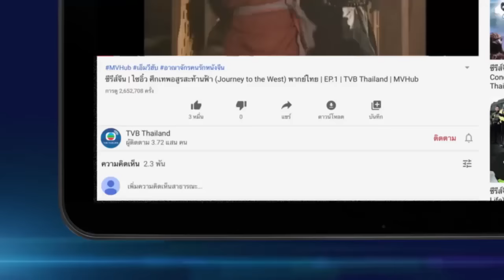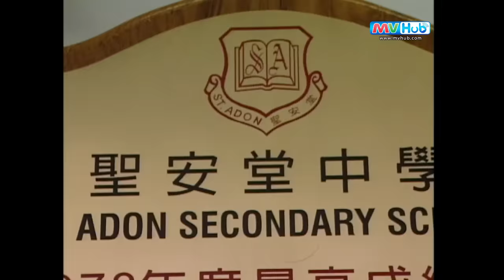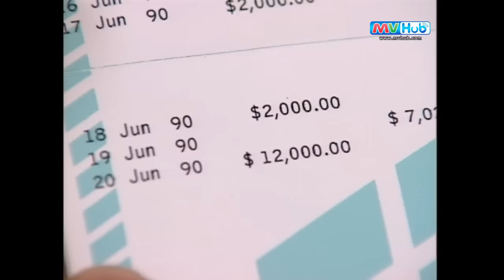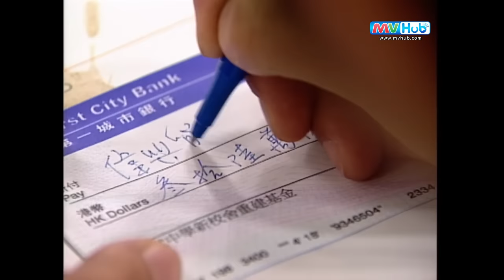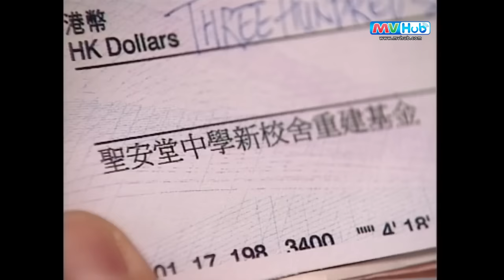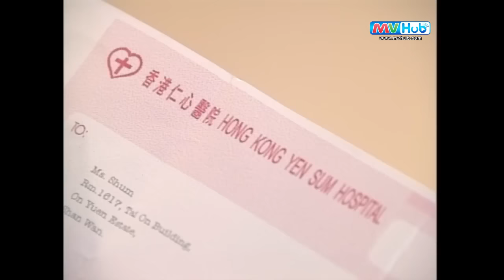ซีรีส์จีน | เพื่อนรักหักเหลี่ยมโหด(AT THE THRESHOLD OF AN ERA)[พากย์ไทย] |EP.1|TVB Thailand|MVHub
เย่หยงเทียน(หลอเจียเหลียง) มีชีวิตที่ล้มลุกคลุกคลานมาตลอด จนได้ร่วมมือกับ หม่าจื่อเฉียง (กั๊วะจิ้งอัน) และสี่เหวินเปียว (เฉินจิ่งหง) ก่อตั้งบริษัทลิเทียนขึ้นมาด้วยน้ำพักน้ำแรงของพวกเขา จนทุกอย่างเริ่มไปได้สวย ต่อมาสี่เหวินเปียวเกิดต้องการใช้เงินจำนวนมากเพื่อช่วยเหลือน้องชาย จางจื่อลิ (กู่เทียนเล่อ) ที่กำลังเดือดร้อน ทำให้เขาต้องโกงบริษัทจากคนดีกลายเป็นคนเลว จากเพื่อนรักต้องกลายเป็นศัตรู พวกเขาจึงเริ่มเข้าสู่วังวน แห่งการหักหลัง ความรัก และการชิงไหวชิงพริบกัน ในวงการธุรกิจ จนในทที่สุดความสัมพันธ์ของเพื่อนทั้งสามก็ไม่อาจกลับมาเหมือนเดิมได้อีกต่อไป เรื่องราวจะลงเอยอย่างไร โปรดติดตามชม

นำแสดงโดย : หลอ เจียเหลียง, กัว จิ่งอัน, เฉิน จิ้งหง, กู่ เทียนเล่อ, เคนิกส์ กัว, ลิซ่า หวัง, เอด้า โชยฟลอร่า ชาน, นิคกี้ หวู, แม็คกี้ ชิว, พอล ชุน, โจ หม่า